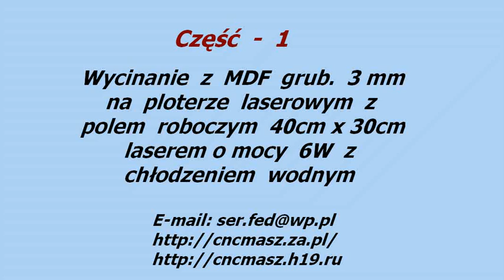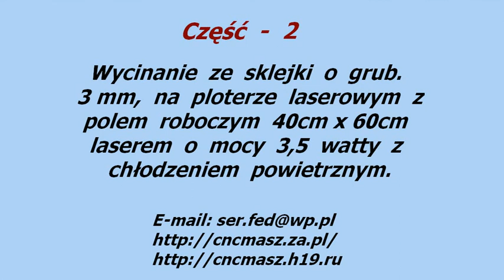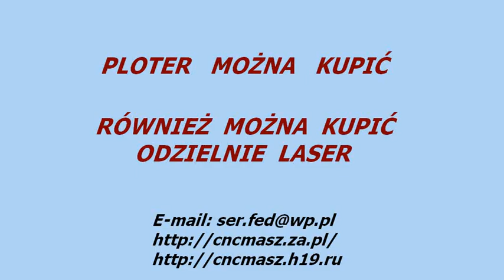Testowanie ploterow laserowych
Na wideo pokazano testowanie 2 ploterow laserowych z polem toboczym – 60cm x 40cm  - i 40cm x 30cm, z różnymi laserami o mocy 6 watt z chodzeniem wodnym, i 3,5 watty z chlodzeniem powietrznym. Na testach pokazano ciecie czterolistki z materialow MDF i sklejki o grubości 3 mm.